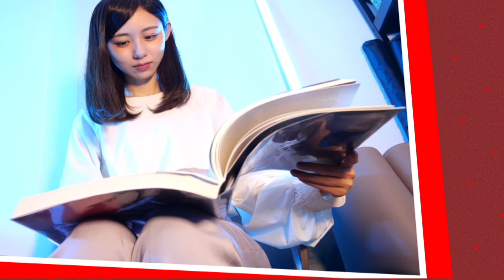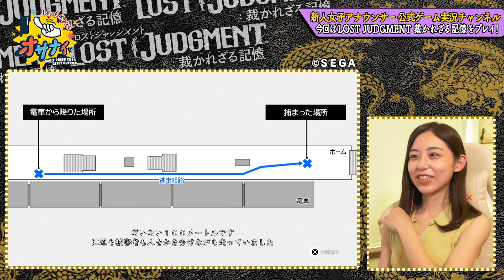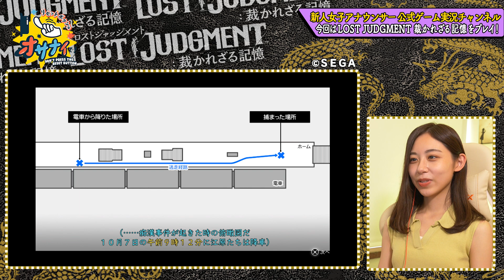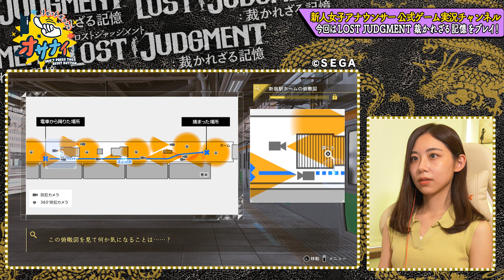【ロストジャッジメント】めっちゃ聞いたら真相話してくれました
今回も木村拓哉さん出演で話題となった大人気ゲーム
「LOST JUDGMENT 裁かれざる記憶」をプレイ！
龍が如くシリーズの大ファンだと公言する小山内アナが
このゲームを楽しみ尽くす！

今回は、澤先生が重たい腰を上げて胸のうちを語ってくれました。

フジテレビ新人アナウンサー小山内鈴奈が
ゲーム実況チャンネルを開設！

アナウンサーの卵である小山内アナが
大好きなゲームを通して
一人前のアナウンサーを目指していく！